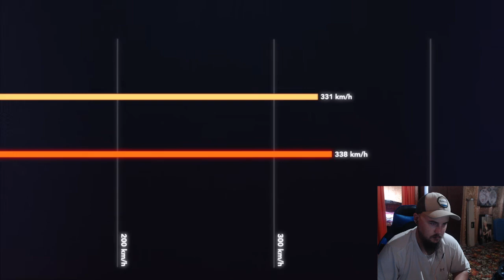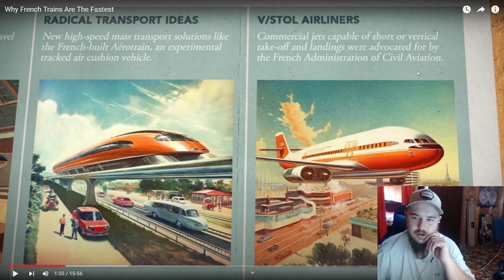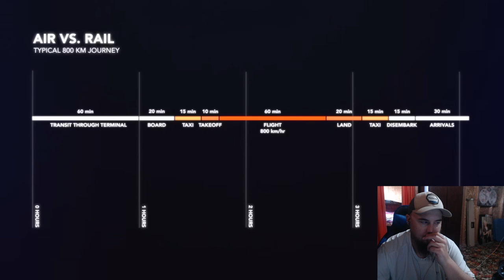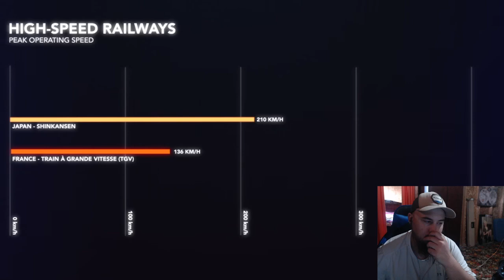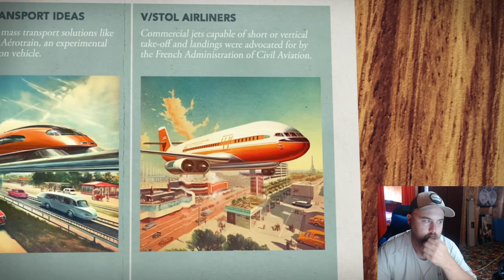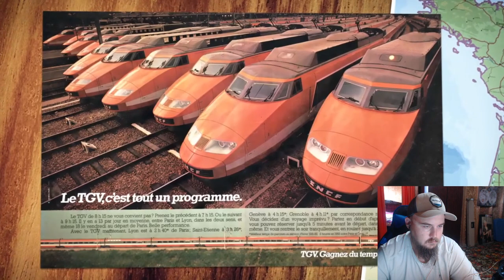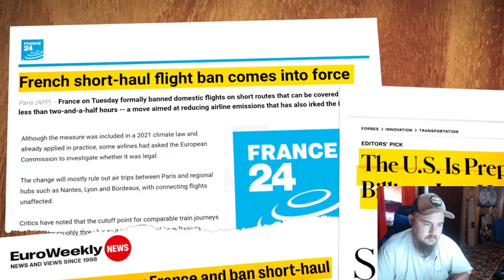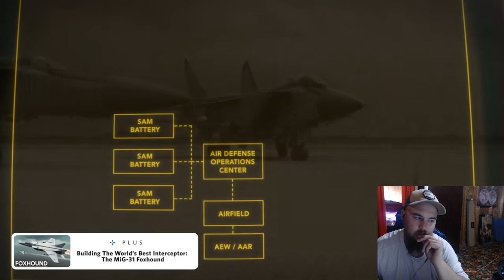Mustard: Why French Trains Are The Fastest Reaction